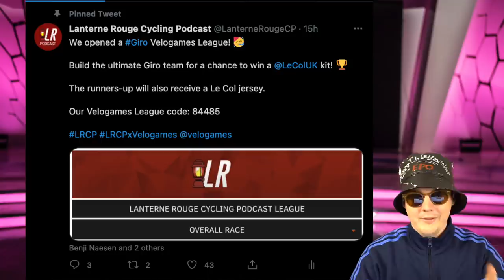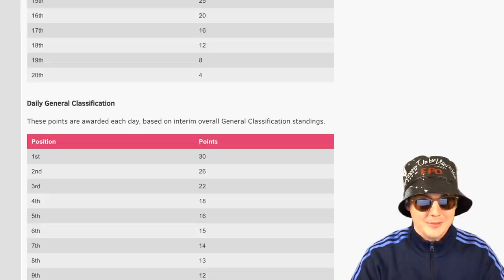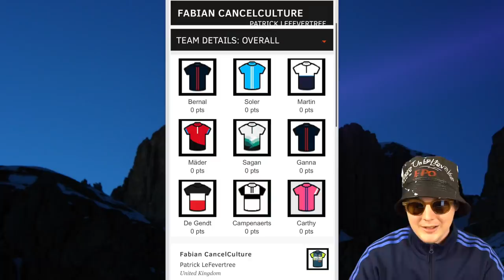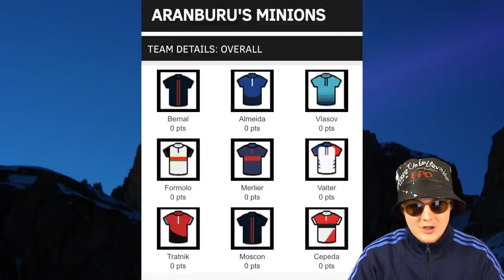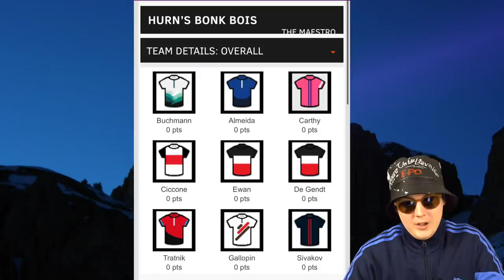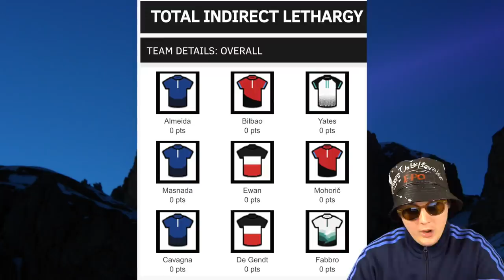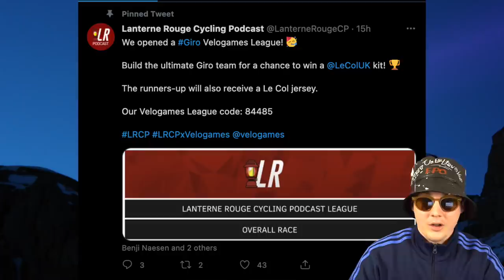Lanterne Rouge ROASTS your Giro d'Italia Fantasy Teams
Thousands of you have signed up to the Lanterne Rouge Cycling Podcast Velogames fantasy league for the Giro d'Italia hoping to take home the new Le Col kit. Many hundreds of you have also submitted your teams for consideration by LR prior to the Giro d'Italia commencing. In this video he calmly reviews some of these squads and provides constructive feedback on many of the inclusions.

Thumbnail and Background | LaPresse // Claudio Furlan courtesy of Giro d'Italia Press Office